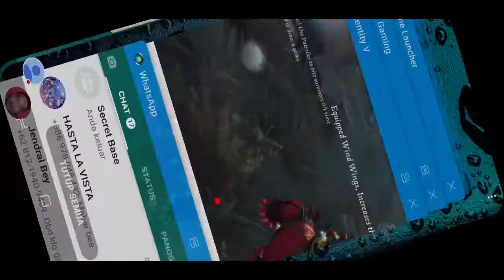Smiley Face Costume - Identity V Indonesia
Sorry kalau ga banyak suara :D